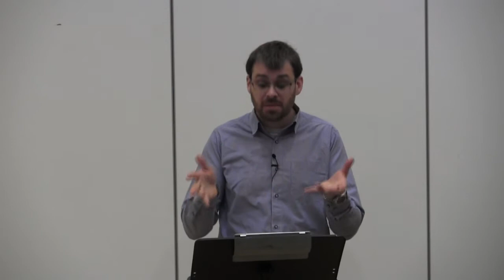Lukas 17:20-37 - Är du redo för Människosonens tillkomst?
Predikan av Daniel Norén 2018/04/22